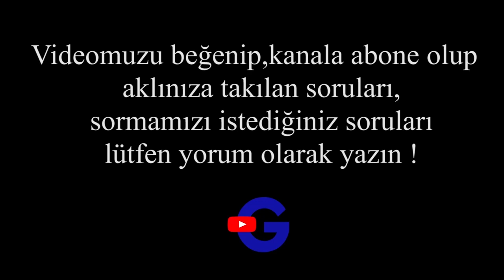Levent Buda ile Homeopati söyleşileri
20 yılı aşkın süredir Homeopati ile ilgilenen Homeopat Dr. Levent Buda Homeopati’ye dair merak edilen sorularınızı cevapladı.

Aklınıza takılan, sormak istediğiniz soruları yorum olarak yazabilirsiniz

Homeopati nedir ?
Homeopati alternatif tıp mıdır ?
Homeopatini konvansiyonel tıptan farkı nedir ?
Homeopatik ilaçlar nasıl etki eder ?
Homeopati plasebo etkisinde bir tedavi midir ?
Homeopati ilaçlar nasıl üretilir ?
Homeopati ilaçlar nerede satılır ?
Homeopatik tedavi sırasında diğer ilaçlar kullanılabilir mi ?